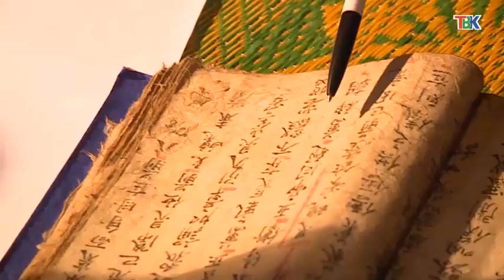04-12 Ký sự Bắc Kạn quê hương tôi: Hát Pá Dung của người Dao Bắc Kạn. ''backantv.vn''